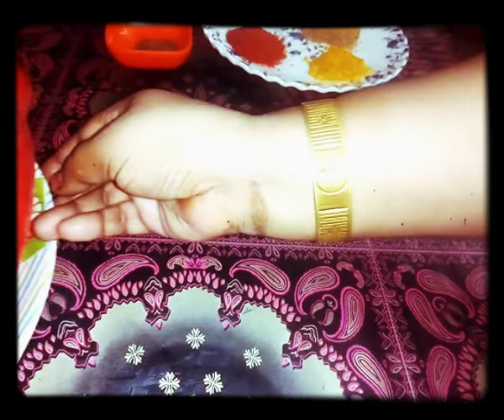KALLA PAWA&SIRI PAWA😘😘😘